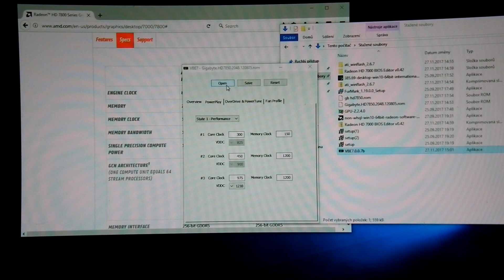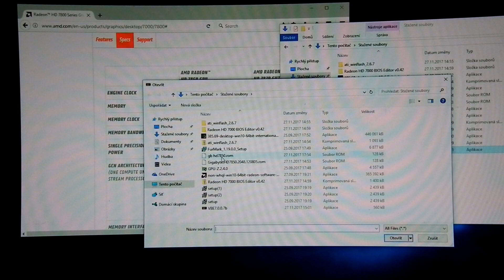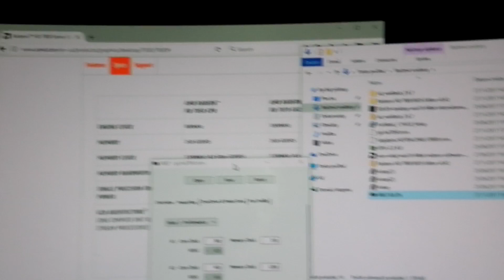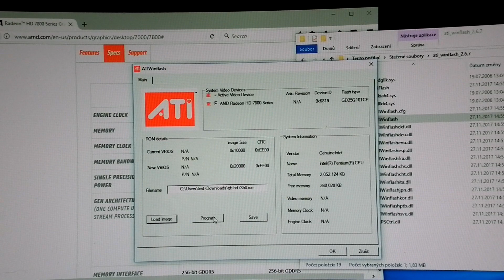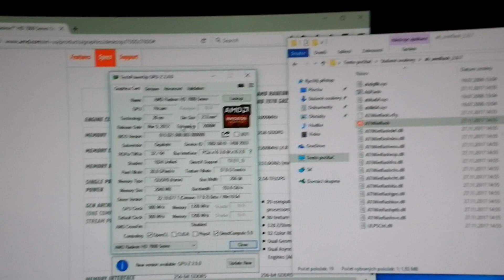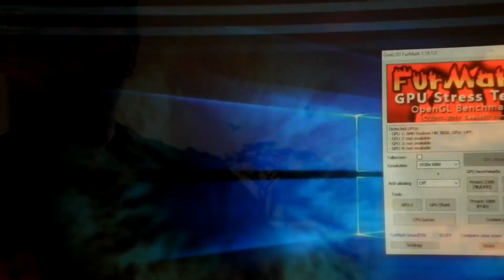HOW To MOD bios on AMD GPU Card with VBE7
HI all this video will show you how to flash and mode bios on AMD card for permanent solution

I use this specially when I repair GPU and there is still some problem or I would like made repair to be for longer period as once you repair GPU is never the same quality as new and there is chance if you downgrade your GPU for like 5 % will stay and working much longer .
of course you can use this software for permanent overclock as well where you can make your own bios even for crypto mining
this software allow you change original bios and after you just need ATI flash to burn this modded bios to your card  .

PLEASE be careful  and do this on your own risk as if you do something wrong you can brick your card

if you have any question just ask I am here to help you
and sorry for not best quality of this video and if this video will have good respond from you I will make new one where i will more explain more how to mode bios

this video been do for request and i hope will help more people as well

If you like my channel and you would like support me click on donation button :

and if you like buy any games go to CDkey web as there is  always best price and you will help me as well

or for permanent support go to

or send me message to   -   m.me/frogtechtips